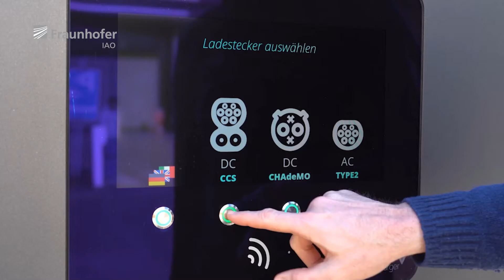WeKnowHow - Klimaneutrale Arbeitswelt DeepDive: Laden am Arbeitsplatz (LamA)